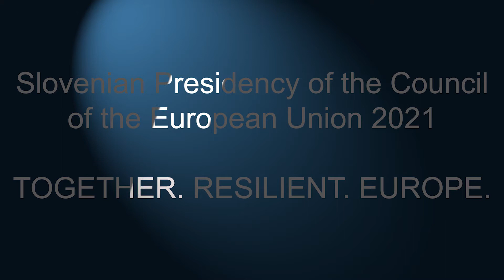OneWord4EU to mark EU2021SI - Sweden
As part of the OneWord4EU campaign to mark Slovenian Presidency of the Council of the EU EU2021SI, H.E. Torbjörn Sohlström, Ambassador of Sweden in the UK, elaborates on the one word, by which he describes the future of Europe for today’s young generation.